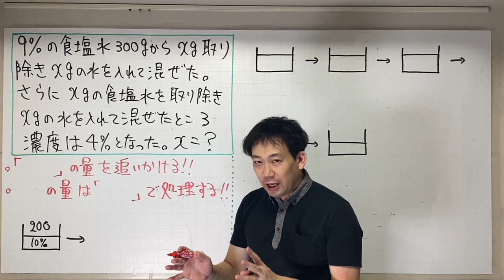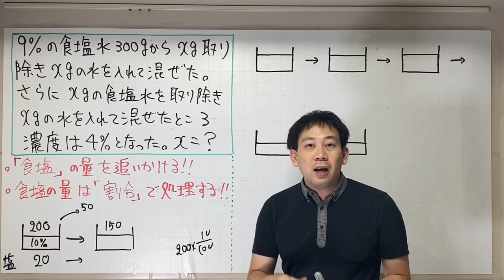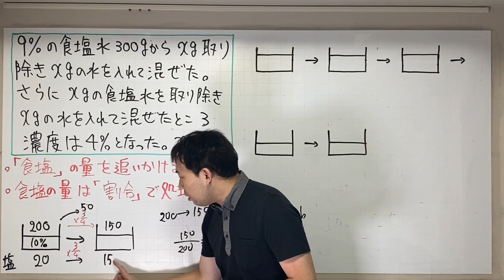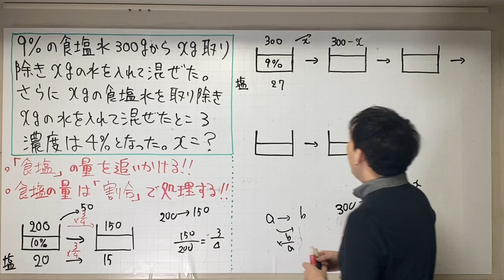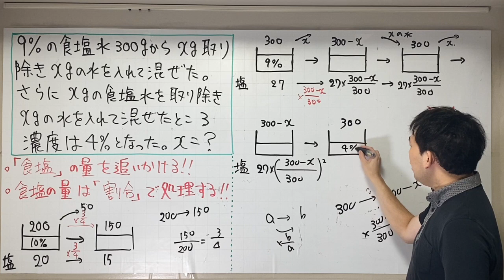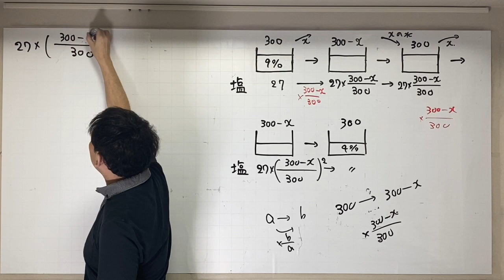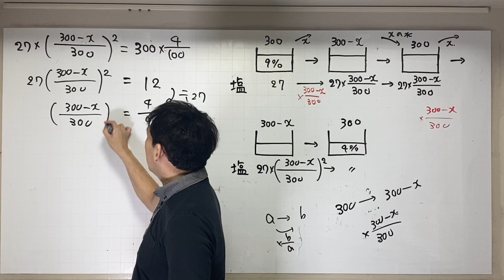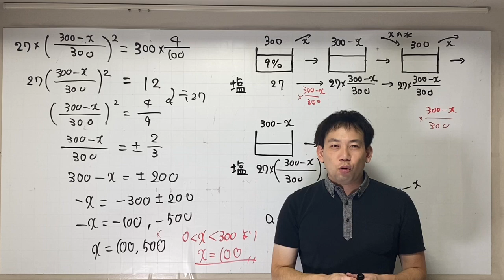食塩水の2回くみ出し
学校、塾、YouTubeのトリプルアクセル跳んでます/

オンラインプロ家庭教師始めました！！直接川端が指導します。
興味ある方はこちらからメッセージをお願いします。teppei25102510＠yahoo.co.jp

塾は、大学時代から、個別指導のトーマスで指導を始め、２０歳から早稲田アカデミーで高校入試、大学入試の指導をおよそ10年間やってました。